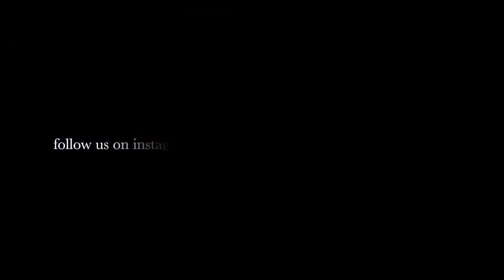Honda GoldWing Sound Install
Rockford Fosgate Sound Installation with bluetooth Module.